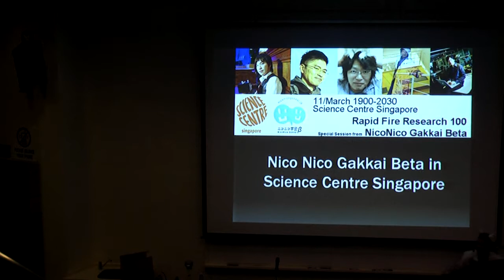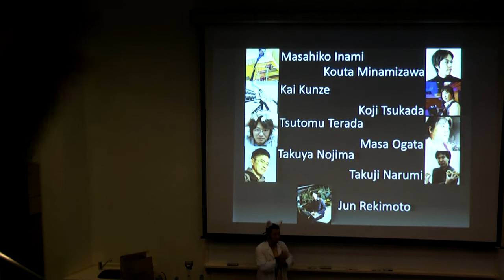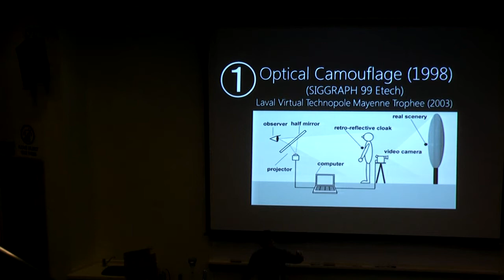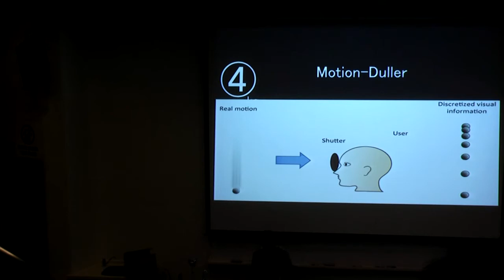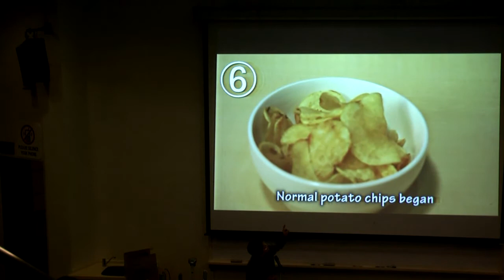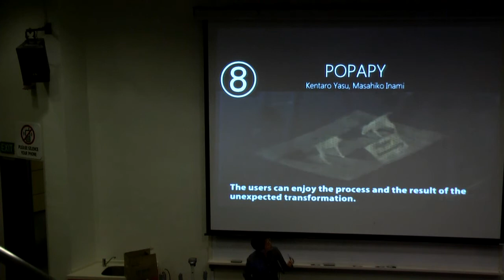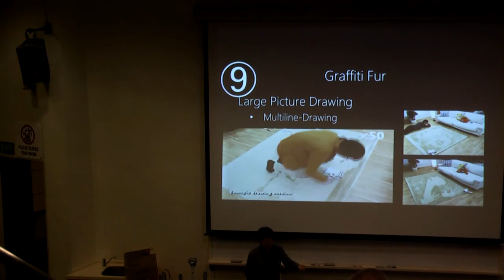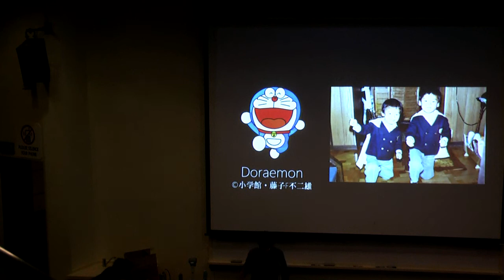Opening~ 1st Speaker Masahiko Inami Nico Nico Gakkai Beta in Science Center Singapore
Masahiko INAMI is a professor at KEIO Media Design. He is also directing the JST ERATO Igarashi Design Interface Project as a group leader. He received a Ph.D. from department of engineering, the University of Tokyo in March, 1999. His research interest is in Interactive Technique, Physical Media, Robotics and Entertainment Technology. He is known as the inventor of Optical Camouflage system. He received Laval Virtual Technopole Mayenne Trophee, TIME Magazine Coolest Inventions2003, IEEE Virtual Reality 2004 Best Paper Award, ICAT 2004 Best Paper Award and more.

We Nico Nico Gakkai Beta did presentation at the Science Center Singapore 11/March 2015.

NicoNico Gakkai Beta are New style Science ConferenceNico Nico = Smile Smile Gakkai = Science ConferenceWe want to make deference with Smile!

Rapid Fire Research 100
Ten world class researchers, made 10 pitches each about their presentation.
1 pitch Just 1 min.